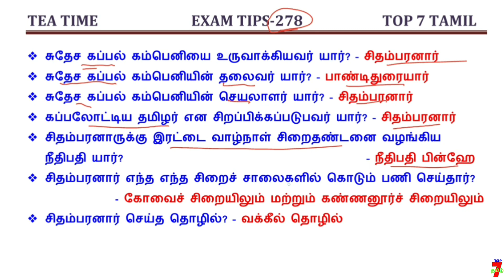7️⃣ TEA TIME EXAM TIPS / குழப்பம்யில்லாமல் படிக்க தினம் ஒரு IDEA - 278 7️⃣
7️⃣ TEA TIME EXAM TIPS / குழப்பம்யில்லாமல் படிக்க தினம் ஒரு IDEA - 278 7️⃣

TNPSC TOP 7 TAMIL Telegram link. PDF உள்ளது...